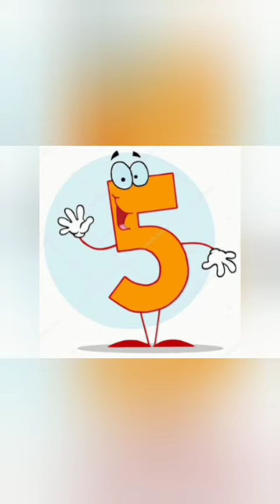உயிரெழுத்துக்கள் கற்போம்||அ முதல் ஃ வரை